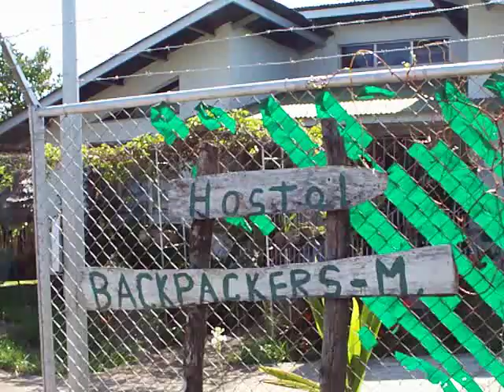Panama, Santiago, Hostal Veraguas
My favorite place to stay in Panama!